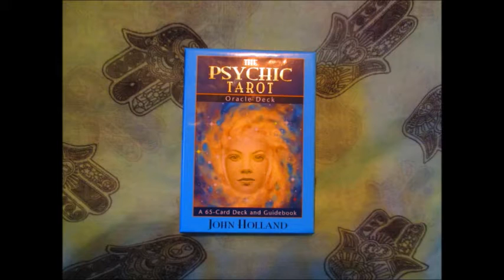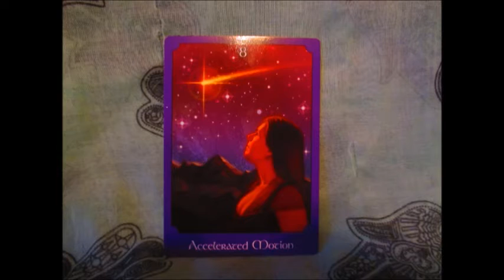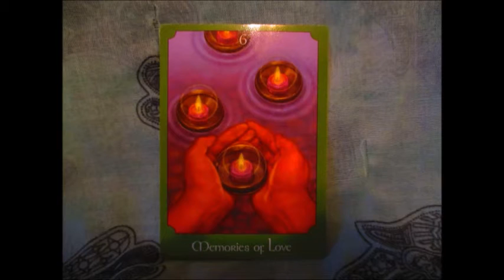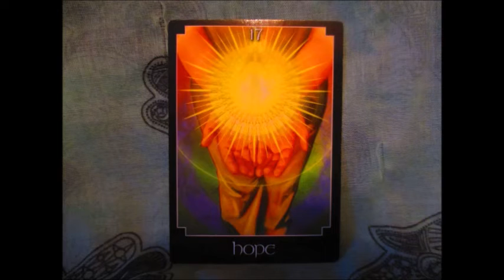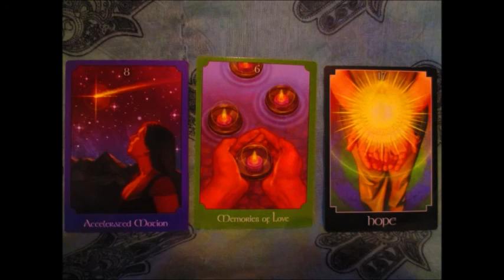WEEKLY READING -- October 31-November 6, 2016 -- JOYFUL & HEALING REUNION WITH A LONG LOST LOVE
The loving, healing energy is off the chain this week for some very fortunate people. A loved one from the past may return and communicate the desire to reconnect. It could also simply be a past state of being returning to your life and feeling sixteen again. :) Either way, this is good, good stuff. Enjoy.